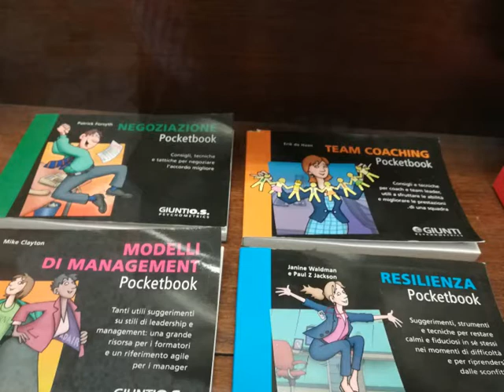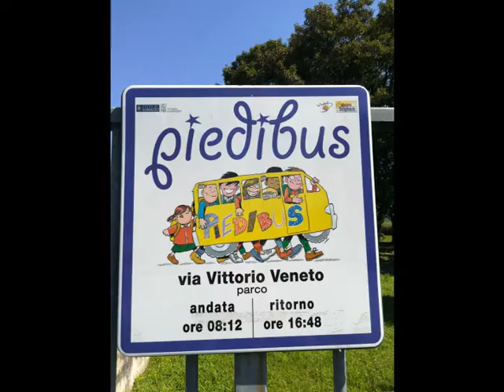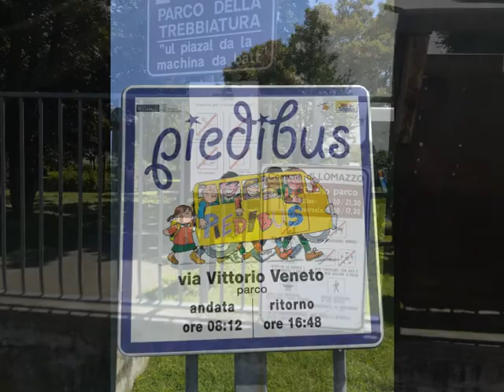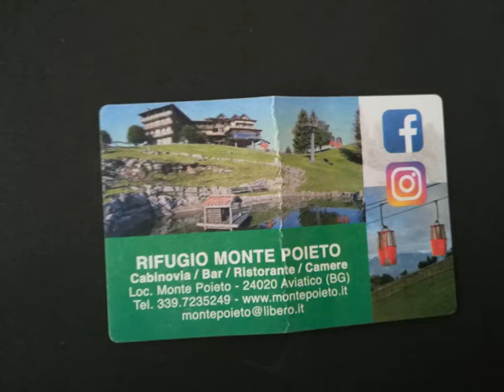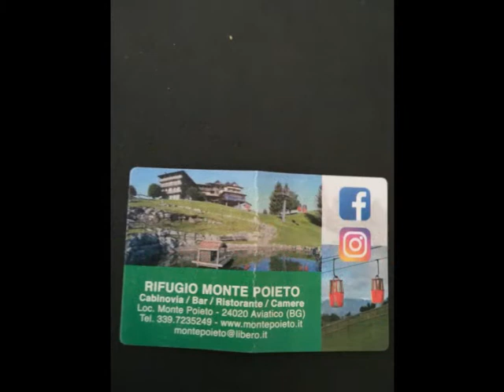2D & 3D August 7,2020 Project [by Sergio Conegliano]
2D & 3D August 7,2020 Project [by Sergio Conegliano]
via Huawei P8 lite  &  MAGIX video deluxe 17 Premium and
via Bloggie Sony with Philatelic lens &  MAGIX video deluxe 17 Premium